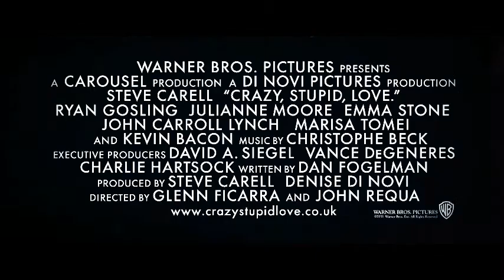Crazy Stupid Love